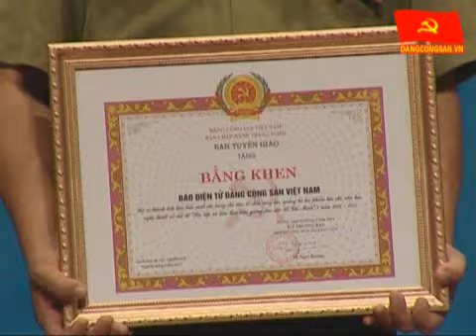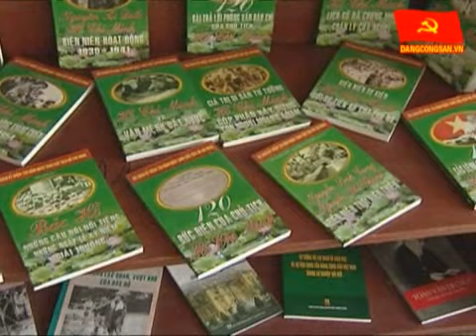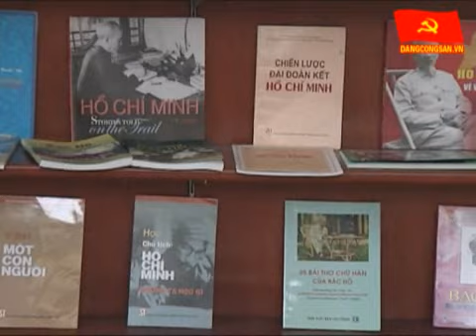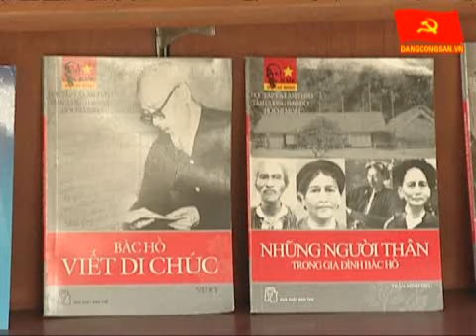Để có nhiều tác phẩm hay về học tập và làm theo gương Bác